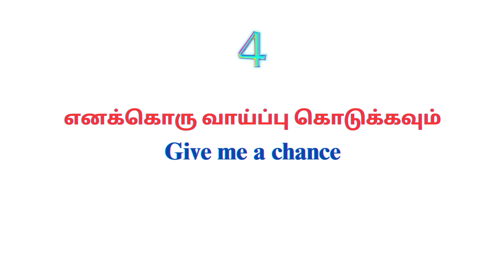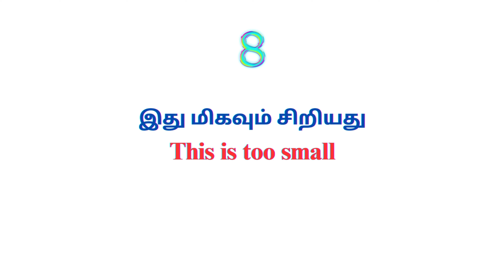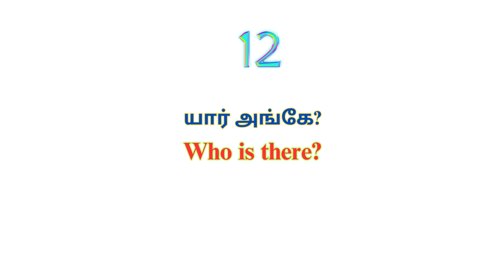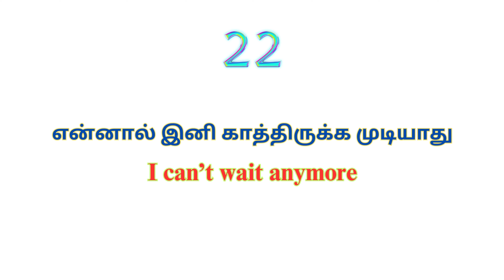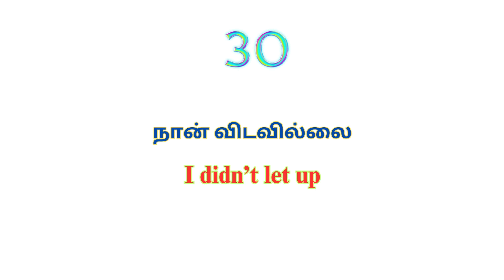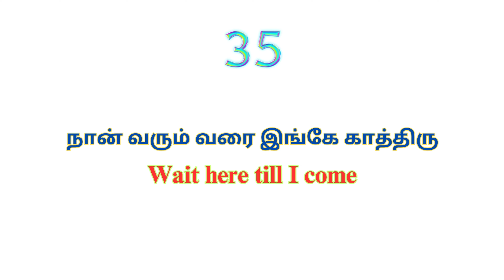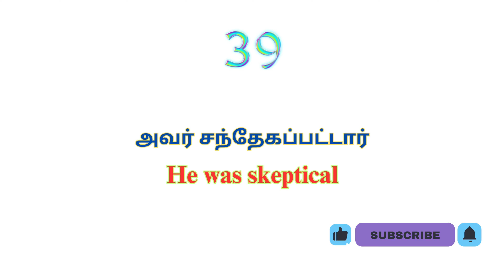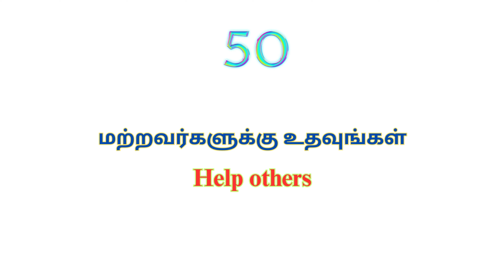Learn Useful English Sentences Through Tamil | English Grammar | Spoken English | A One Academy